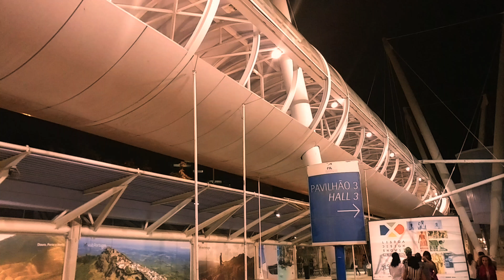Vintage festival, 4k LGv20